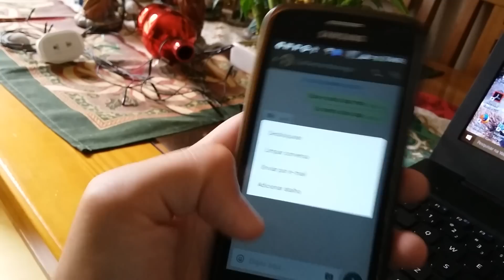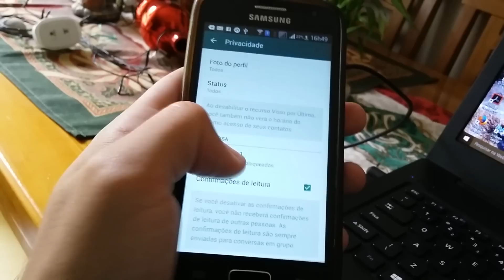(ATUALIZADO )Como Bloquear As Pessoas No Whatsapp